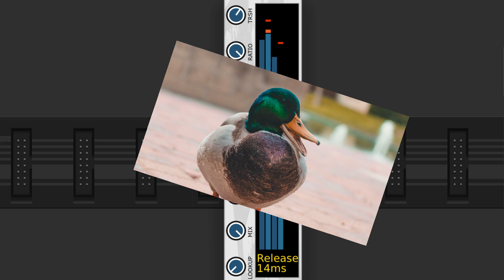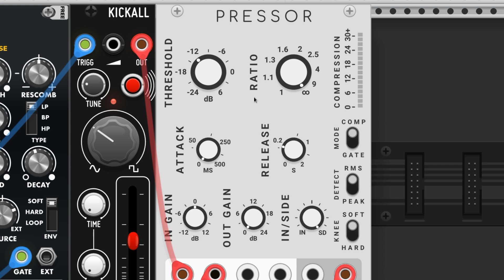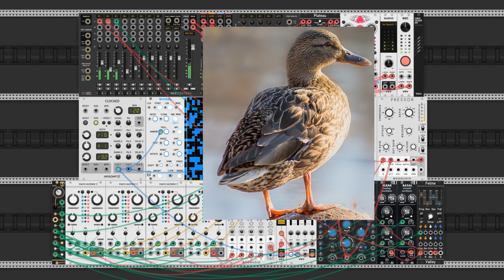Ducking in VCV Rack: Sidechain Compression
A brief description of ducking using sidechain compression; what it is and how you can use it. Includes examples of sounds.